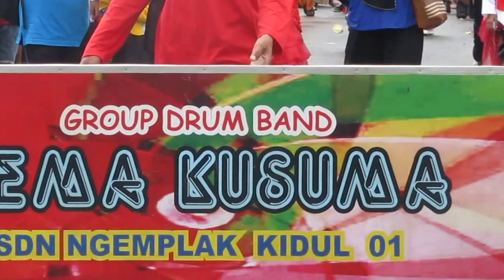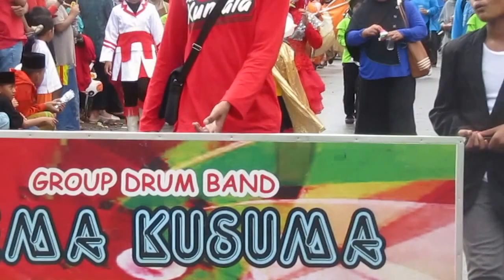Wow Mayoret Kecil Lincah ikuti Karnaval Khoul Mbah Ronggo Ngemplak